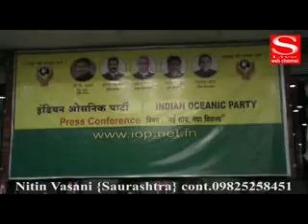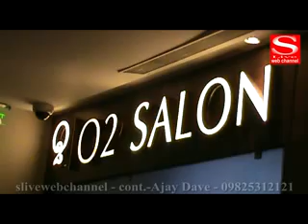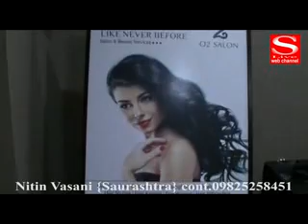S Live Web News 10 06 2017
અમદાવાદ થઇ વરસાદ પધરામણી
કેન્દ્રીય મંત્રી રવિશંકર પ્રસાદ નેતૃવ્યમાં ગાંધીનગરમાં યોજાયું સૌનો સાથ સૌનો વિકાસ
ભારતની ગરીમા અને ઓળખને વિશ્વ સ્તરે પુન: સ્થાપિત કરવા માટે  ભારતીય
ઓસનિકપાર્ટીની સ્થાપના કરવામાં આવી
અમદાવાદમાં યોજોયેલા ડીએવીપીના પ્રદર્શને મળેલ સારો પ્રતિસાદ
શહેરમાં ઓટુ સ્પા અને સલોનનો પ્રારંભ